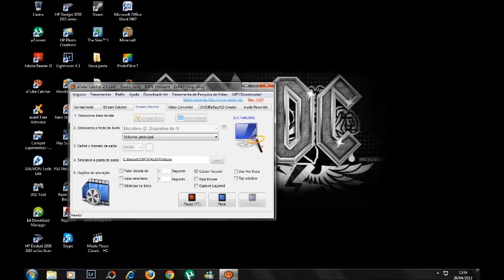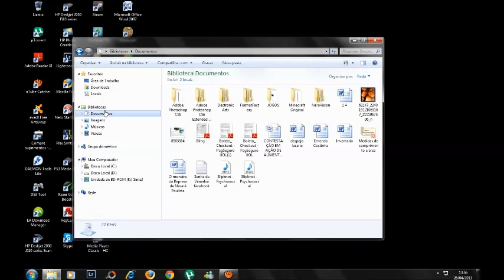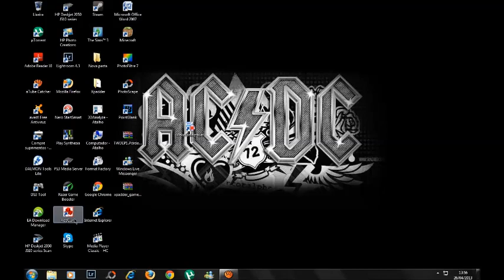Problema na desinstalação do Guitar Hero 3